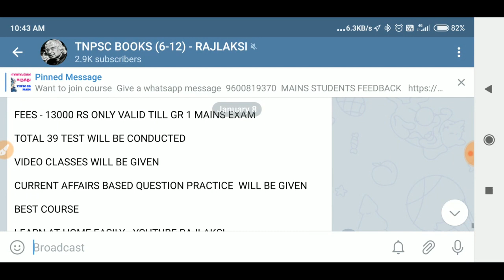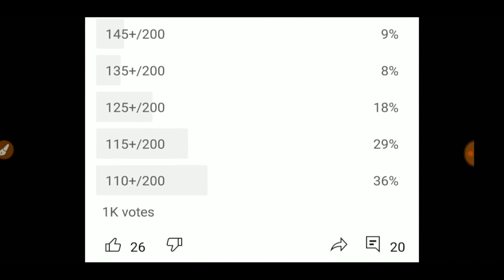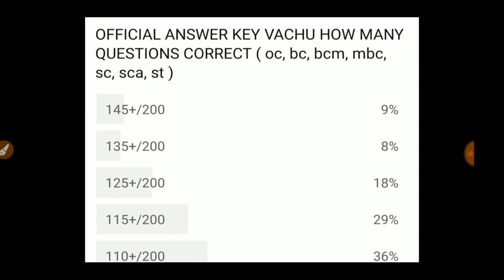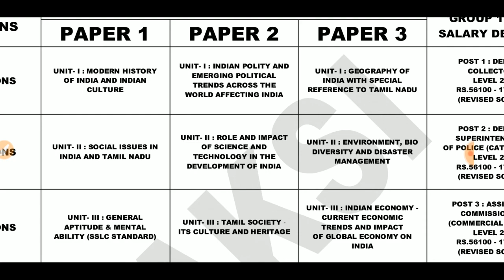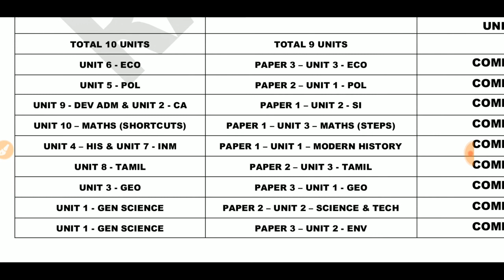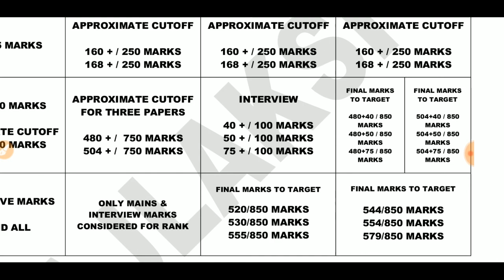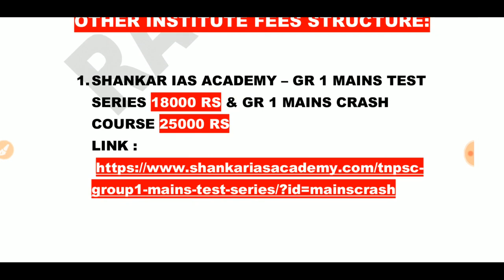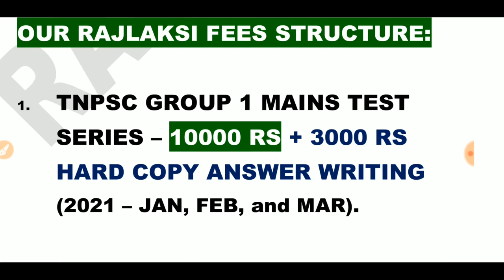CUTOFF - TNPSC - GROUP 1 MAINS - படிக்கலாமா - FINAL SAFE CUTOFF - EXPECTED - RESULT DATE -9600819370